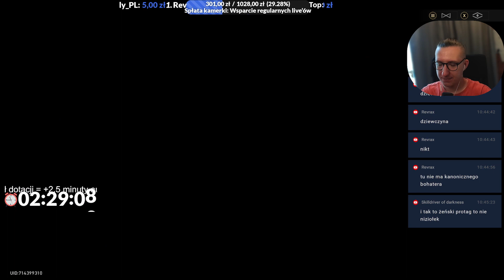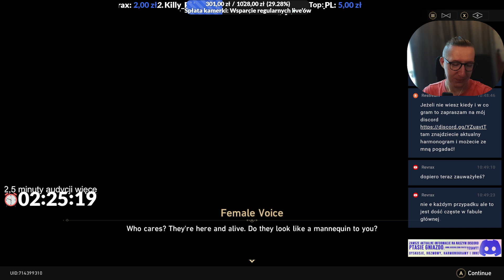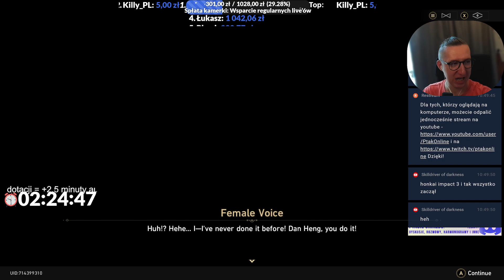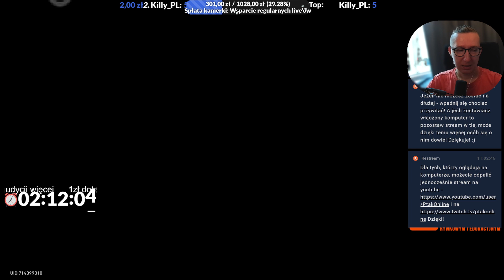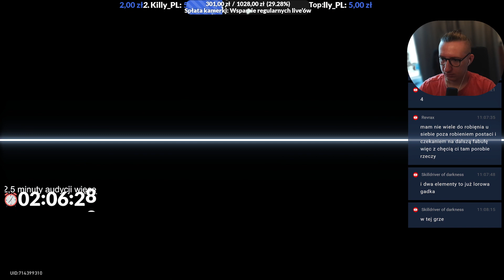Kim grać? CHŁOPAK CZY DZIEWCZYNA? - #2 Zagrajmy w Honkai Star Rail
Honkai: Star Rail to nowa kosmiczna gra RPG fantasy firmy HoYoverse. Wskocz na pokład Ekspresu Astralnego i poznaj nieskończone cuda galaktyki podczas tej podróży pełnej przygód i emocji. ~Wydawca
Jeżeli chcesz mnie dodać:
STEAM - Ptakonline
GOG.com - PtakOnline
Epic Games Store - PtakOnline
PSN - MAT_JuMp3r
XBOX LIVE - PtakOnline
Socialclub(GTA5) - JuMpEr.PL